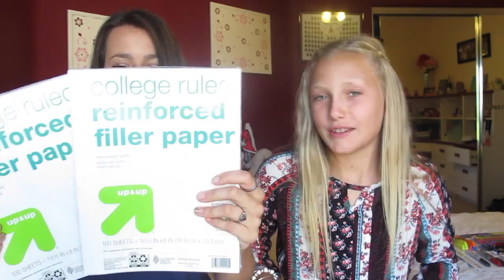Back to School for Elementary School!!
What's in Brooklyn's backpack for 6th grade!

These are some essentials Brooklyn purchased for her upcoming last year of elementary school!!